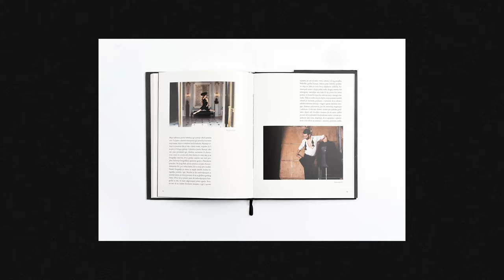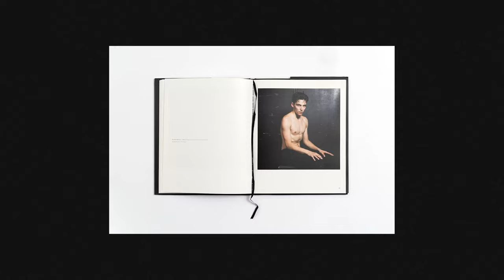#3 Organizacija samostalnih izložbi | Nemanja Maraš | Halogenid Podcast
📸 Gost treće epizode Halogenid Podcasta je Nemanja Maraš, vizuelni umetnik.

🎙️On je umetnik koji neprestano istražuje sve što je vizuelno a zatim i modni i reklamni fotograf, videograf, profesor na fakultetu, zvanični Sony Ambasador i još mnogo toga. Iza sebe ima 12 samostalnih izložbi, jednu izdatu monografiju i mnoštvo grupnih izložbi. U ovoj epizodi fokusirali smo se na samostalne izložbe, šta sve ulazi u pripremu, koliko dugo se izložbe spremaju, kakav je osećaj umetnike pre, tokom i posle izložbe. Pokrili smo mnogo zanimljivih tema, čućete razne zanimljive priče i iskustva.  Uživajte!

🕗 Nova epizoda svakog drugog ponedeljka u mesecu u 20h!